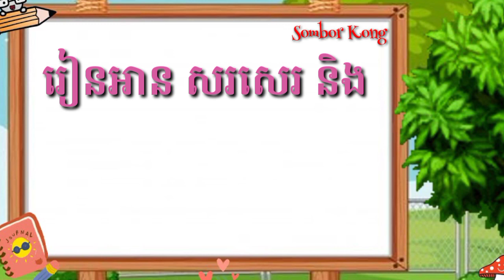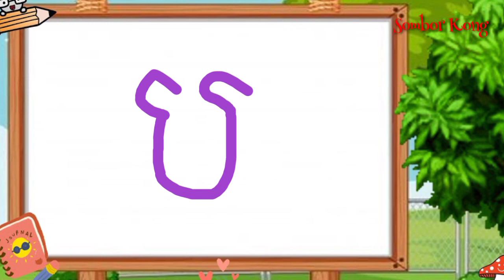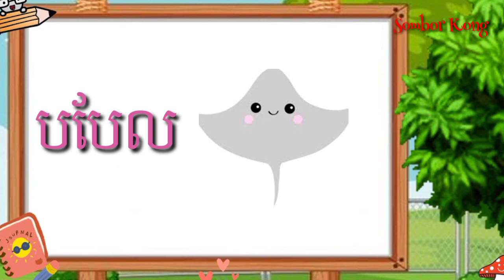រៀនអាន សរសេរ និងពាក្យ ព្យញ្ជនៈ "ន ប"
សូមអរគុណ!